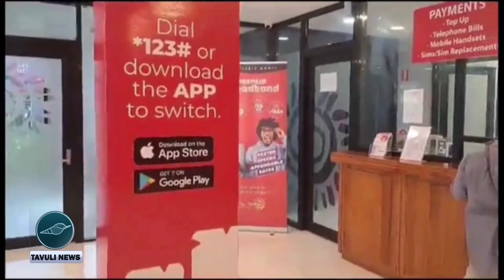TAVULI NEWS BULLETIN _ WED 14 JUNE 2023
Prime Minister Manasseh Sogavare and delegation returns from overseas engagement
SINU suspends 5 staff for alleged involvement in fraudulent activities
Prime Minister Sogavare explains government's position on Korea -Pacific Summit declaration